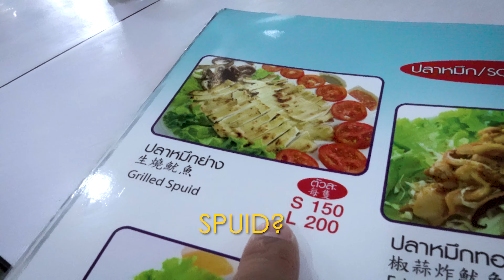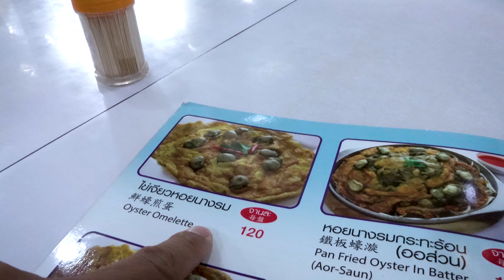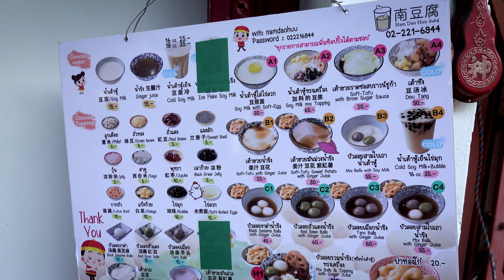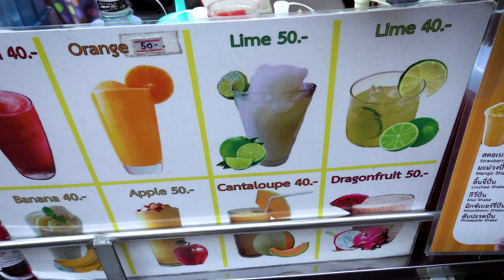179 | Day 2 In Bangkok | Day 37 | S03EP57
What am I doing with my life? Had some negative thoughts in the morning about my life in general so please skip forward to about 10mins in. After a good 10k run on the treadmill and doing some free weights, I felt much better and worked up a good appetite for dinner.
Thought about going to Siam 77 for dinner but that was way too far and not worth the value for a single traveller like me so I decided to go China Town and checkout the food scene there. Ended up going to T & K Seafood which was recommend by Chonny @ChonnyDay. I ordered 5 dishes and finished everything except for the fried rice which had I have. Spent another 2hrs or so and then headed back to the hotel to rest.

Hotels
Prince Palace Hotel
488/800 Bo Bae Tower
Damrongrak Road, Klong Mahanak, Bangkok, Bangkok 10100, Thailand

Restaurants
T & K Seafood
49-51 Phadung Dao Rd, Samphanthawong, Bangkok 10100, Thailand

Music

Camera Setup:
Sony RX100VII